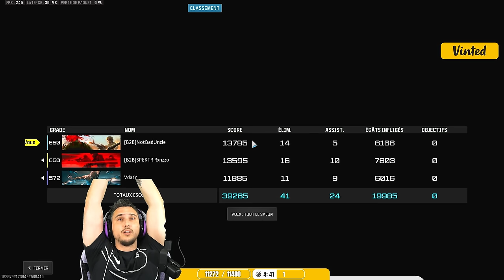WSOW 2024 : Toujours qualifié après le deuxième jour ? 🤨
Chapitres du deuxième jour des World Series of Warzone :

00:00:00 - Game (1)
00:20:13 - Game (2)
00:39:55 - Game (3)
00:59:34 - Game (4)
01:18:17 - Game (5)
01:39:02 - Classement